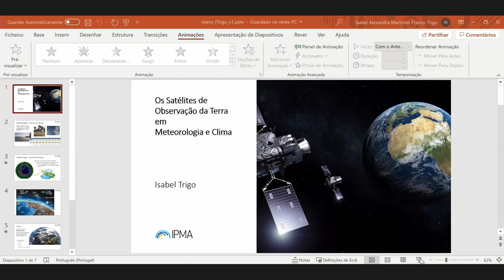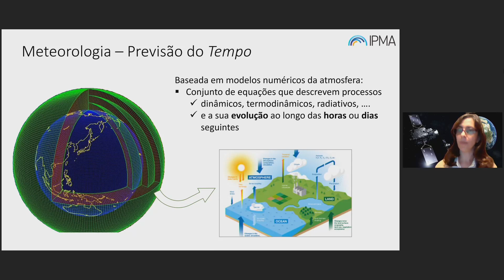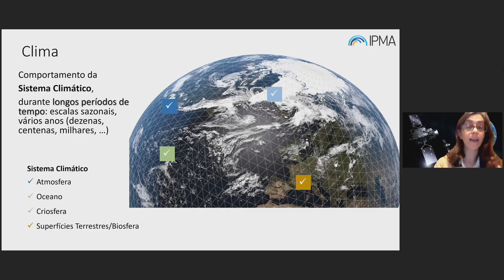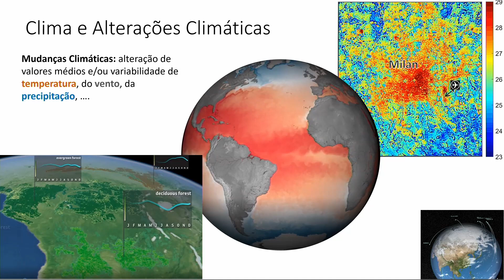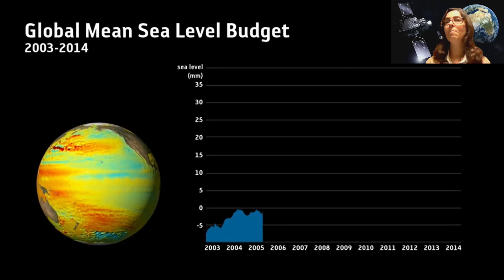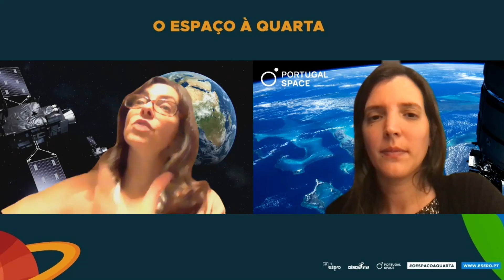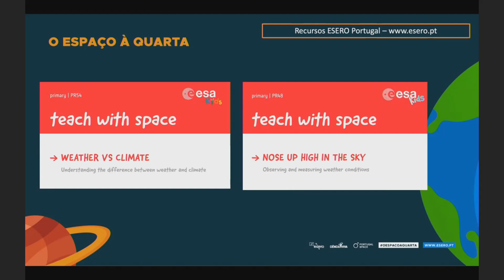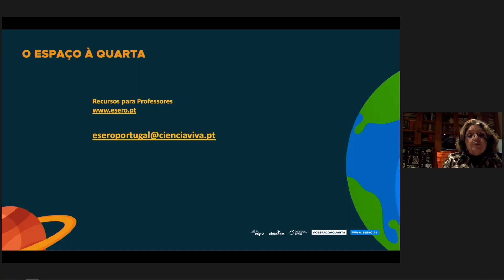Espaço à Quarta com Isabel Trigo – 3.ª sessão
Ciclo de conversas d’O Espaço à Quarta – 3.ª sessão

Entrevista com Isabel Trigo, Investigadora do Instituto Português do Mar e da Atmosfera (IPMA) / Instituto D. Luiz;
Moderação de Carolina Sá, responsável pelos projetos de Observação da Terra da Agência Espacial Portuguesa, PT Space;
Intervenção final: Adelina Machado, Coordenadora Educativa do ESERO Portugal;

Isabel Trigo, Investigadora do IPMA e do Instituto D. Luiz, foi a convidada da terceira sessão do ciclo O Espaço à Quarta. Onde ficámos a conhecer a importância dos dados dos satélites de Observação da Terra na monitorização da mudança climática.

Isabel Trigo tem um Doutoramento em Climatologia de Ciclones na Região do Mediterrâneo, pela Universidade de East Anglia, Reino Unido. Na última década tem trabalhado, sobretudo, com a potencialidade do sensoriamento remoto para obter a temperatura da superfície terrestre, fluxos de radiação e respectivas aplicações com foco em satélites EUMETSAT particulares. Tem participado em vários projetos nacionais e internacionais (EC, EC, Copernicus, EUMETSAT, ESA). É investigadora do Instituto Português do Mar e da Atmosfera e do Laboratório Associado Instituto D. Luiz.

O "Espaço à Quarta" é uma iniciativa da Ciência Viva e o ESERO Portugal, em colaboração com a Agência Espacial Portuguesa, Portugal Space, sempre na quarta quarta-feira de cada mês, às 19.00, em direto no YouTube.